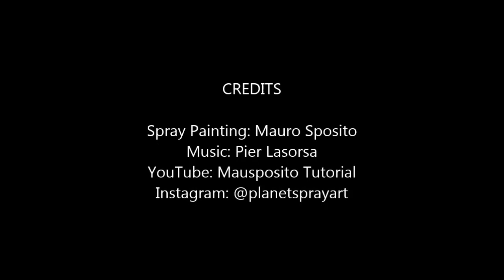Mountais Sunset 2 (Reply) SPRAY PAINT ART by Mausposito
Salve a tutti sono Mauro e faccio lo Spray Painter, oggi ancora un nuovo Video / Paint !

with me !

con me !